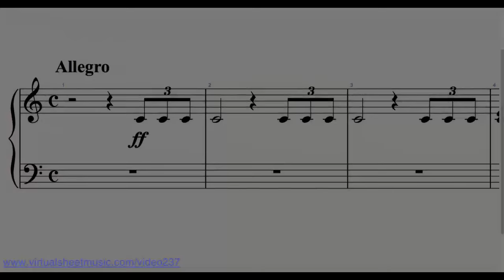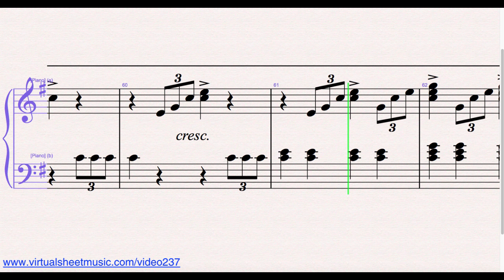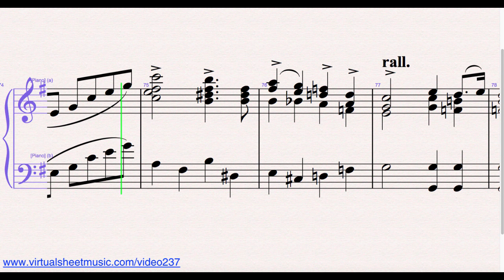Felix Mendelssohn-Bartholdi Bridal March from Wedding Collection Piano Sheet Music Video Score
Felix Mendelssohn-Bartholdi Bridal March from Wedding Collection Piano Sheet Music Video Score. This Video Score is about violin and piano sheet music and related MP3 files. It gives you the opportunity to play the music directly from your computer screen and to discover our unique repertoire of high quality digital sheet music.